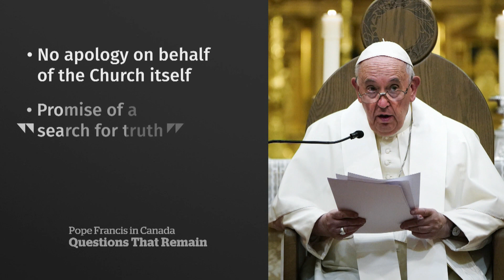Hope, disappointment linger in Quebec as Pope’s visit ends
Pope Francis met with residential school survivors and Indigenous leaders in Quebec. As his visit comes to an end, AFN regional chief Ghislain Picard says Indigenous people have done their work, and now it’s up to Canadian Bishops to do theirs.